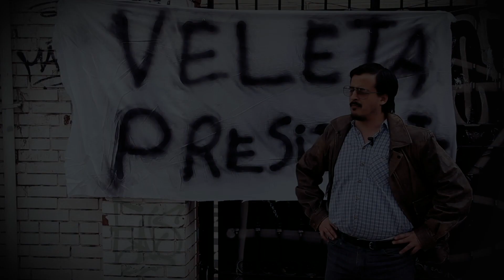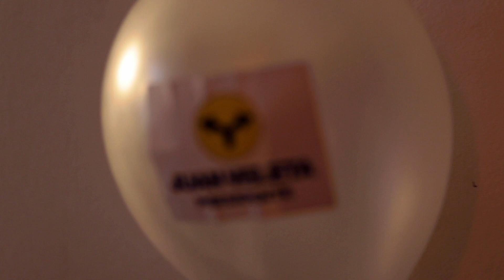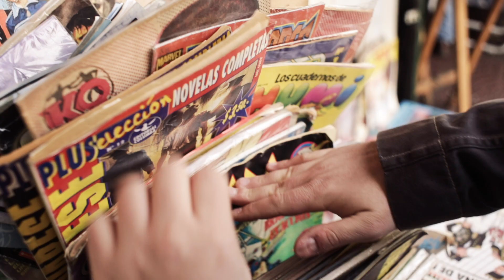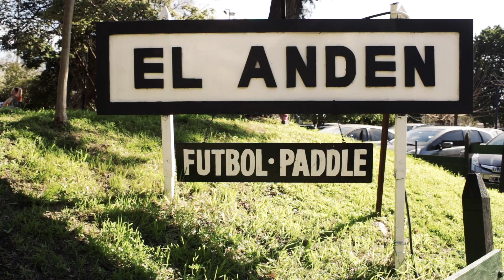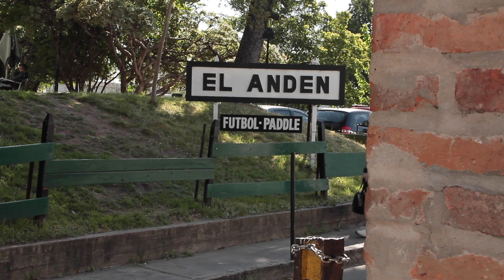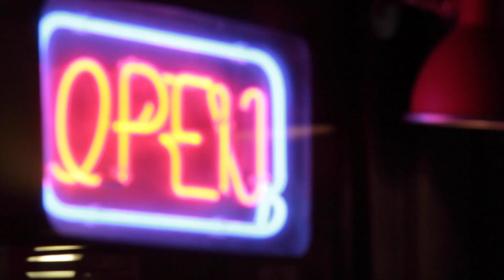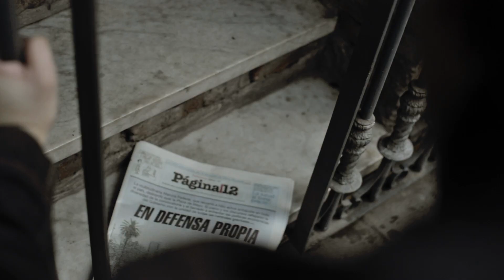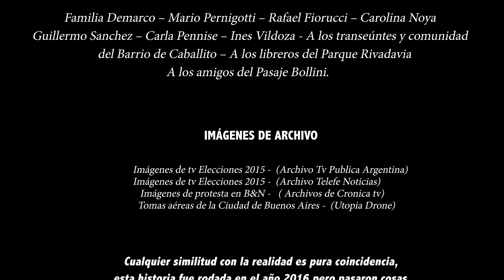Juan Veleta: Futuro por pasado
Luego de cuatro años de ausencia en las redes, se descubre entre varios videos, este capítulo perdido de la saga de Veleta, donde se puede ver sus peripecias luego de haberse presentado como candidato a presidente de la Nación en las elecciones de 2015. ¿Cómo será su vida después de ese evento? ¿Qué nuevos delirios nos mostrará?
Dirección: Iván Darío Silveira
Guión: Javier Hildebrandt
Jefe de Producción: Inés Mariano
Asistente de producción: Guido Pellegrini
Ayudante de producción: Maximiliano Espósito
Dirección de arte: Iván Darío Silveira
                                Javier Piazza
Edición: Iván Darío Silveira
Sonido directo: Anu Saccomano
                            Adriano Mantova
Post-producción de sonido: Wilmer Ibagué
               Luis Fernando Rodriguez
Casting: Javier Piazza
Animación: Pablo Herrera
Elenco: Javier Piazza-Rodolfo Demarco-Federico Milman-Laura Cañon-Mónica Stricker

Producido por Arepas Producciones y El Caminante Producciones (2020)